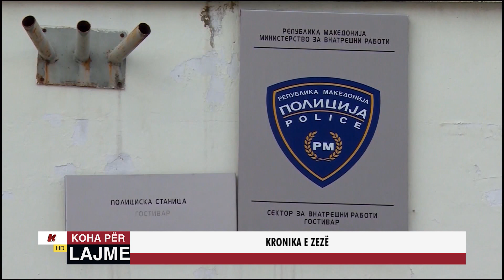KRONIKA E ZEZË - 01.08.2023